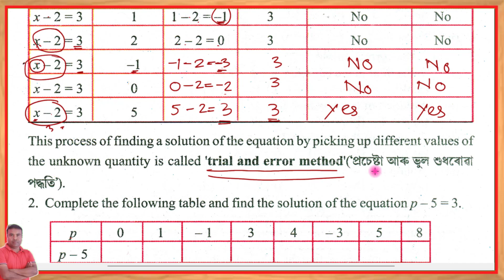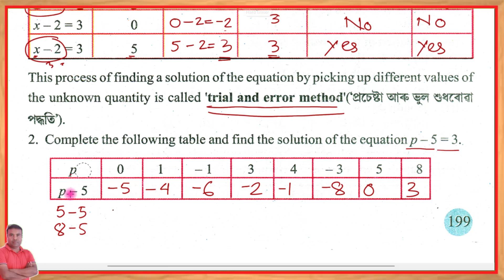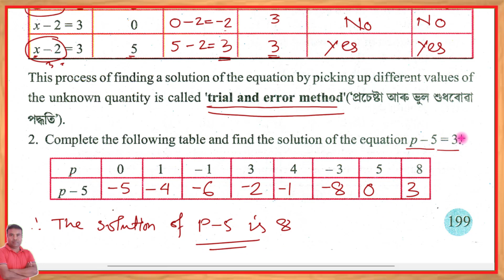Maths class 6 lesson 10 Page no.199 Question 1,2 || Assam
Maths class 6 lesson 10 Page no.199 Q. 1,2 || Assam

Cont-